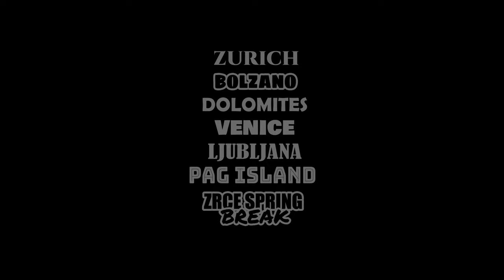Road Attack Rally 2023 After Movie - Zurich to Novalja Croatia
Relive the Road Attack Rally 2023 in our full after movie!

Enjoy the cars, the routes, the dinners, the party's and all smiling people again. What an amazing week it was!

In the last years, we took hundreds of car enthusiasts through the best roads in Europe. The Road Attack Rally is not just a Rally that brings from start to finish but leads you through the best roads of Europe. We choose the roads to our destinations that are challenging for drivers of fast cars. Loads of hairpins, roads with an astonishing view and parts where you can speed a little.

We drive one of the best driving roads of the world as said by Curves, Topgear and many others in the car industries. You must have done these routes ones in your life !

The Road Attack Rally brings you more than just driving. You will make a lot of new friends with the same car passion.